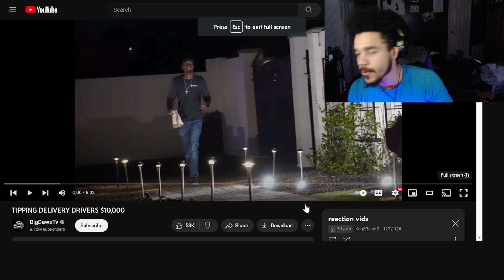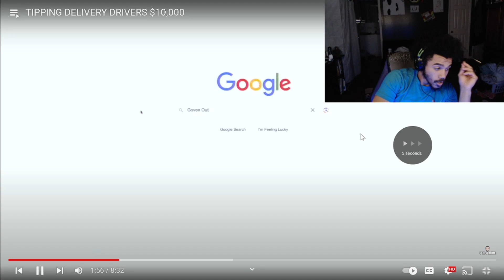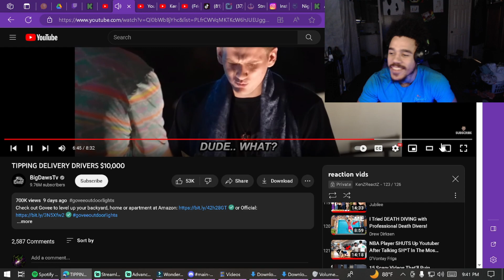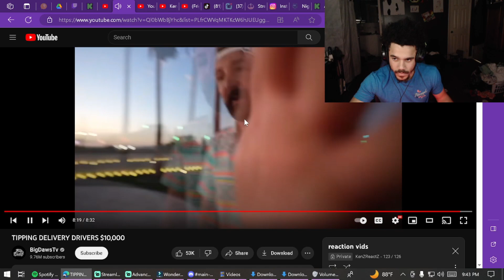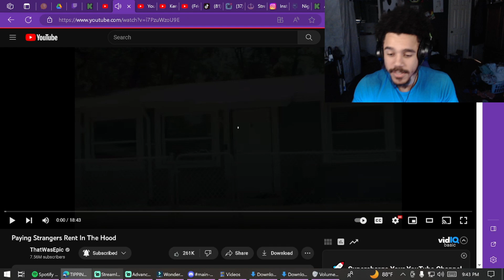BigDawsTv TIPPING DELIVERY DRIVERS $10,000 (REACTION)